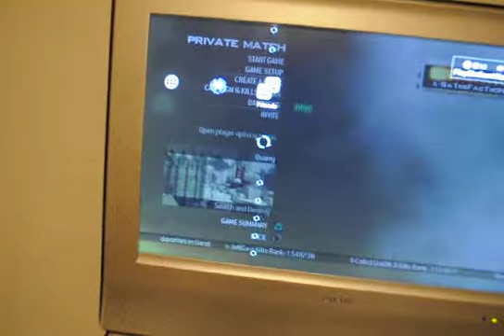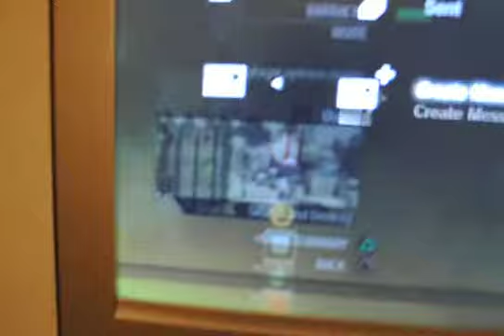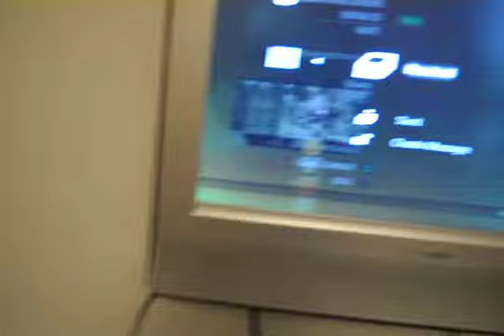Happy trails'' game battles